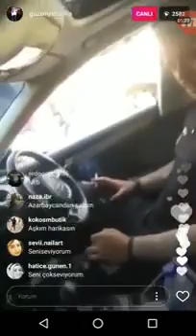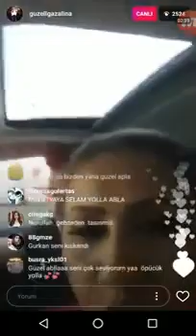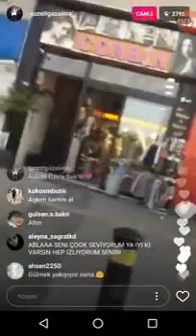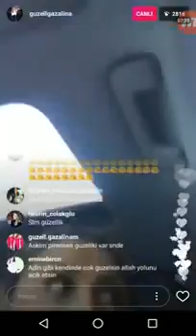Nurullah ve güzel canlı yayın